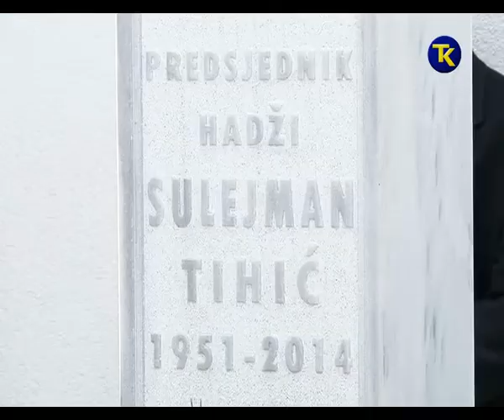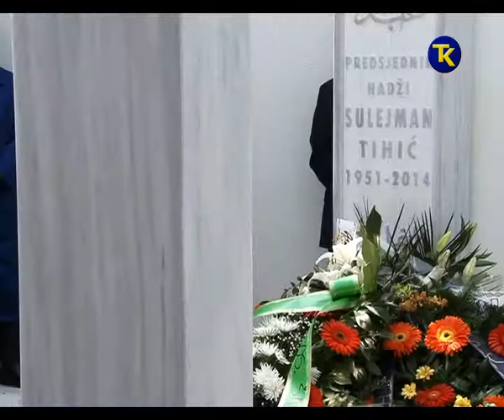GODISNJICA SMRTI SULEJMANA TIHICA 25 09